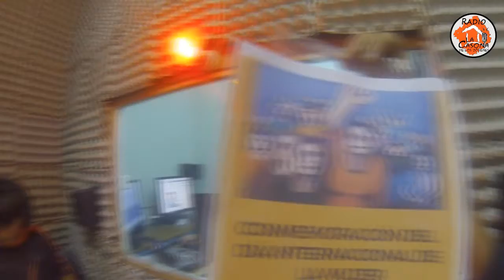Programa dedicado a la conmemoración del día de la mujer.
Javiera, Jordan, Mauricio y Michael se han juntado para hacer n nuevo programa, y han comenzado conmemorando el día internacional de la mujer.